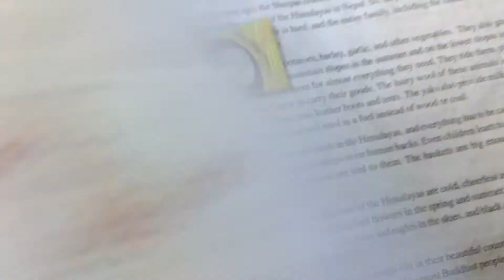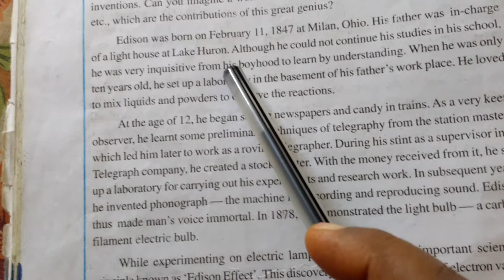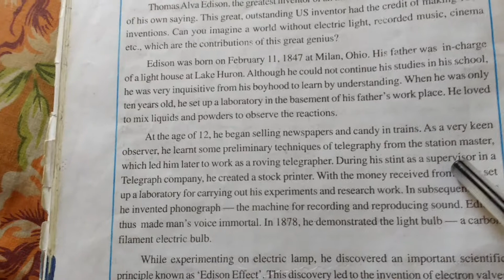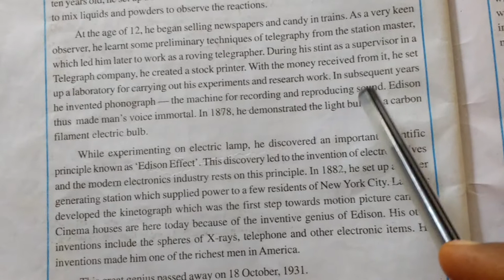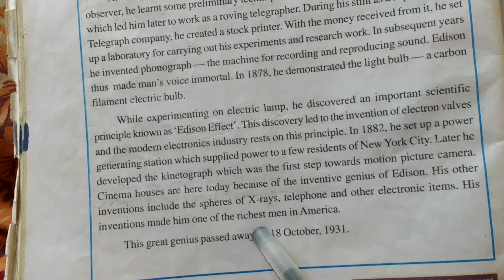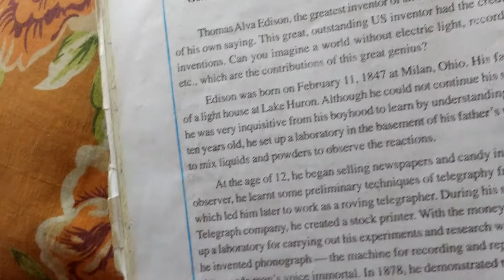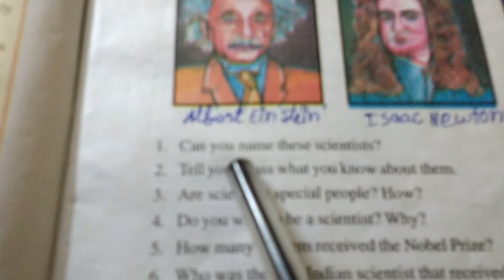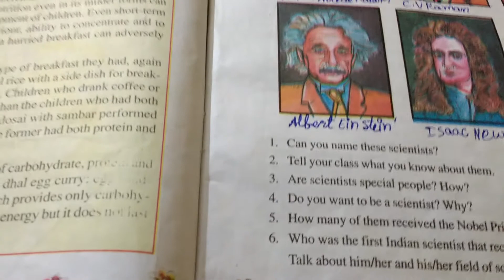VII Class Unit2 A Reading C V Raman the pride of India.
The author is discribing about some important inventers and their inventions.